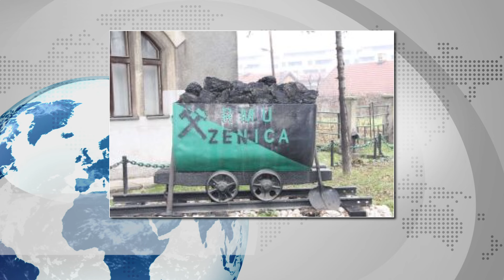BOSNA je NEZAVRŠENA država IGK traži smjenu Bojana Vujića ZOVKO o zaslugama RUDARI Zenice nisu u